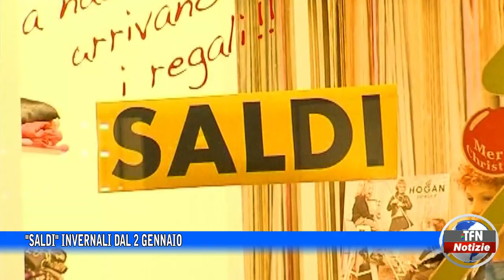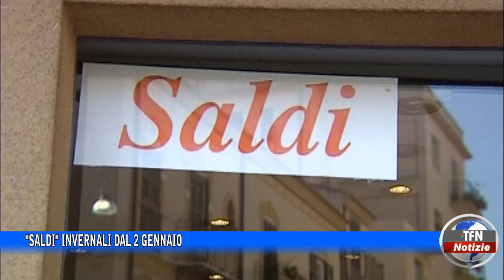"Saldi" invernali dal 2 gennaio